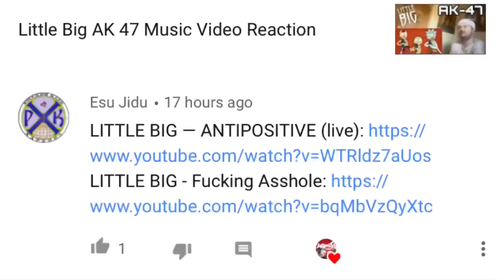Cinema Invasion Vlog 26-Alice In Wonderland 2010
Let’s Bask With Another Adventure As I’m Off To See The 2010 Alice In Wonderland But Man This Weather Can’t Make Up It’s Mind